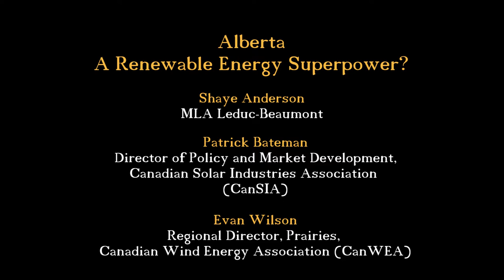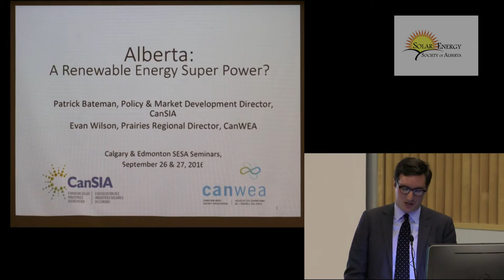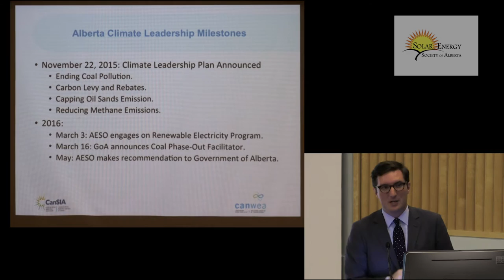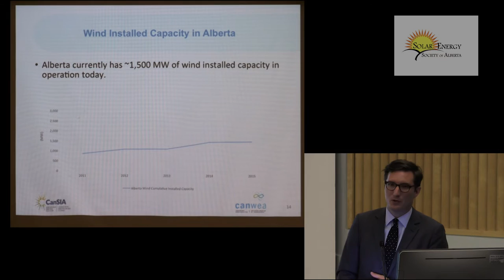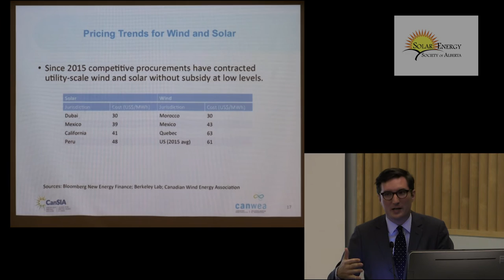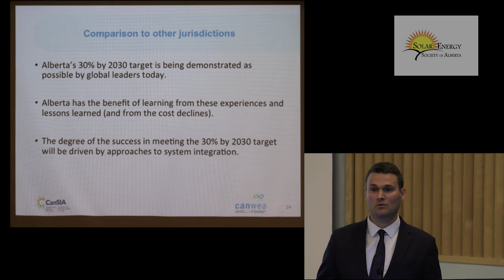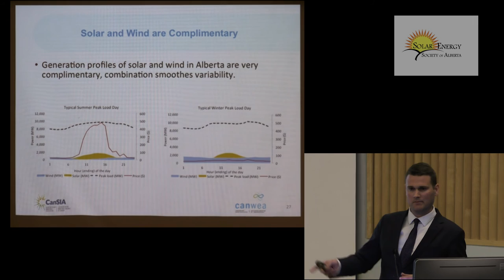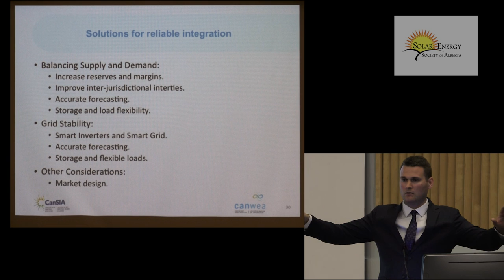Alberta - A Renewable Energy Superpower? - The Solar Energy Society of Alberta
Meeting the Challenges of Utilizing Alberta’s World-Class Solar and Wind Resources.

Tuesday, Sept. 27, 2016
MacEwan University

Speakers:

Shaye Anderson - MLA Leduc/Beaumont

Patrick Bateman - Director of Policy and Market Development, Canadian Solar Industries Association (CanSIA)

Evan Wilson Regional Director, Prairies, Canadian Wind Energy Association (CanWEA)

Alberta’s ambitious clean energy development plans face significant regulatory, technical and political challenges. Although many jurisdictions around the world have been able to rapidly advance renewables, Alberta’s electricity market, utility structure, and resources are relatively unique. Mr Bateman and Mr. Wilson have extensive experience with renewable energy regulatory and policy strategy.  Both have actively consulted with the Alberta government. They will be addressing many of the myths that abound regarding supply reliability, power quality, environmental impact and ratepayer costs.

Patrick’s professional background includes over six years of renewable energy policy and regulatory research and analysis, and stakeholder relations and communications in Europe and in Canada. He holds an MSc in Renewable Energy and a BSc in Environmental Science. Patrick has been heavily involved in communication between the Alberta Government and the solar community over the past year, during the formation of Alberta’s Climate Leadership Plan.

Evan Wilson has been similarly involved in consultation with the new provincial government, in his position as Regional Director, Prairies at the Canadian Wind Energy Association. His background includes extensive experience in pipelines, finance, solar, and wind. He holds both a BA and MA in Political Science and Government, and is well positioned to provide information on the growing Alberta renewables industry.